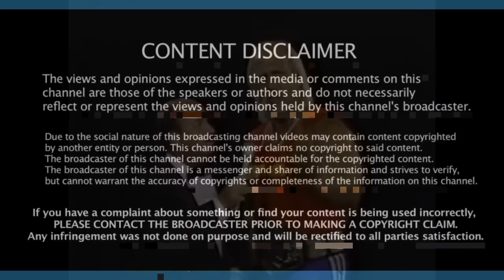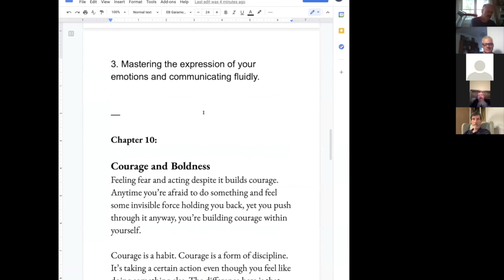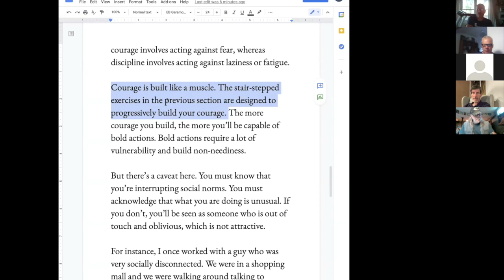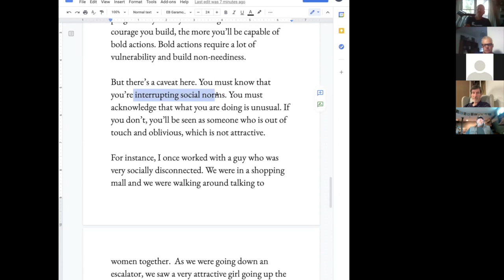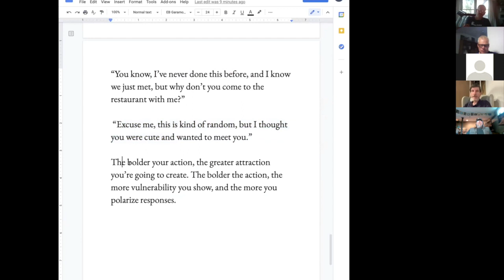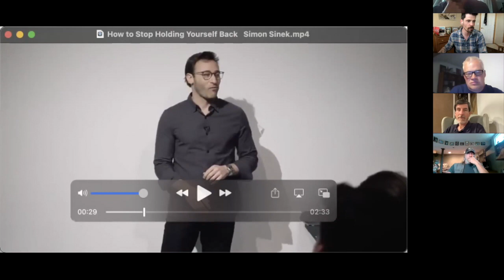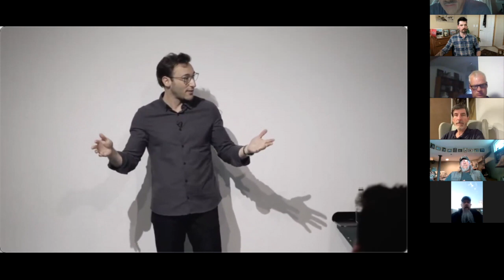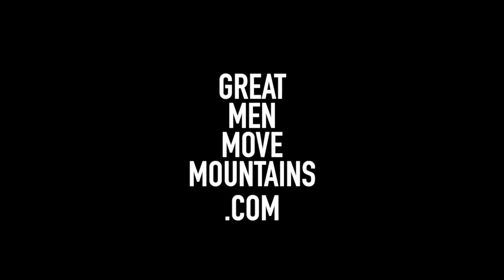How to be attractive to your wife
You are a man.
Stop apologizing for wanting a great life, love, and relationship.

You want more affection, love, and sex?
Get rock solid confidence & mojo with proven leadership strategies:

Power60!  1 hour Zoom call- Men only - 7pm Mountain Time

-Real stuff in a guys world
-Sex, Polarity, Easy Attraction
-Attract women through honesty

FREE BOOK CHAPTER:
8 Pieces of a Woman's Relationship Pie: